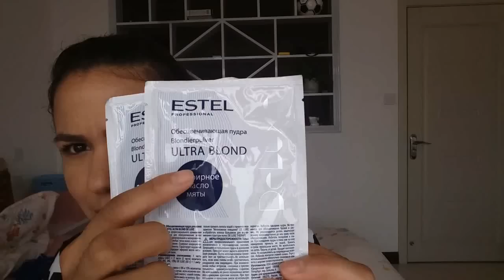Como fiz minhas luzes.